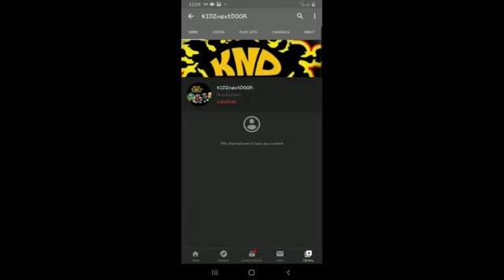KIDZNEXTDOOR INTRO|| FREE FIRE|| FACE REVEAL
Hello viewers, this is an intro video so you guys can get familiar with the official KND players.